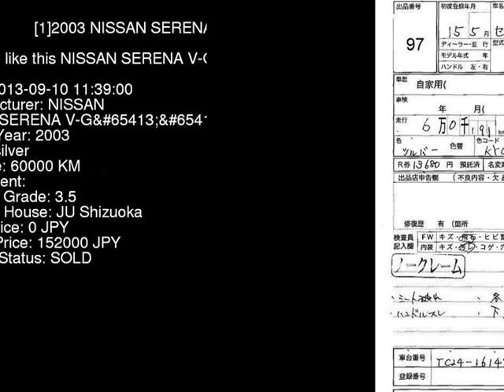2003 NISSAN SERENA V-GP TC24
the Authority on JDMs since 2007!  . Details on this car from auction in Japan